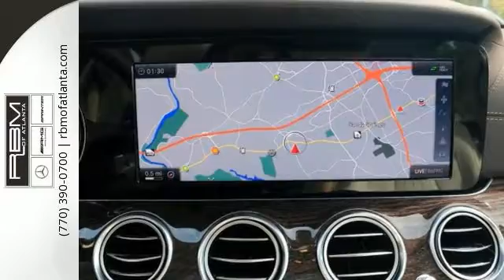New 2017 Mercedes-Benz E-Class Atlanta GA Sandy Springs, GA M31587 - SOLD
SOLD -

Year: 2017
Make: Mercedes-Benz
Model: E-Class
Trim: E300 Luxury
Engine: 4 Cyl. 2.0 L
Transmission: Automatic
Color: Piedmont Green Metallic
Interior: Macchiato Beige/Espresso
Stock #: M31587
VIN: WDDZF4JB1HA113626
Boasts 30 Highway MPG and 22 City MPG! This Mercedes-Benz E-Class boasts a Intercooled Turbo Premium Unleaded I-4 2.0 L/121 engine powering this Automatic transmission. WHEELS: 18 TWIN 5-SPOKE -inc: Tires: 245/45R18 AS, WHEEL LOCKS, SUSPENSION W/SELECTIVE DAMPING SYSTEM.*This Mercedes-Benz E-Class Comes Equipped with These Options *PREMIUM 1 PACKAGE -inc: KEYLESS-GO, KEYLESS-GO Comfort Package Code, Blind Spot Assist, Heated Front Seats, Rear View Camera, SiriusXM Radio, free trial period, Hands-Free Access, NFC Wireless Charging, Parking Pilot, Electric Trunk Closer, LUXURY PACKAGE -inc: suspension w/selective damping and Luxury radiator grille w/Mercedes-Benz star on hood, MB-Tex Dash & Upper Door Trim w/Top Stitching, Luxury Interior, Luxury Exterior , PIEDMONT GREEN METALLIC, PANORAMA ROOF -inc: power tilt/sliding sunroof, MACCHIATO BEIGE/ESPRESSO, MB-TEX UPHOLSTERY, GALVANIZED SHIFT PADDLES, COMFORT BOX, BURMESTER SURROUND SOUND SYSTEM -inc: 590 Watts, 13 speakers, BROWN ASH WOOD TRIM, BEIGE HEADLINER.* Stop By Today *Stop by RBM of Atlanta (South) located at 7640 Roswell Road, Atlanta, GA 30350 for a quick visit and a hassle-free deal!

Give us a call at:

Address:
7640 Roswell Rd